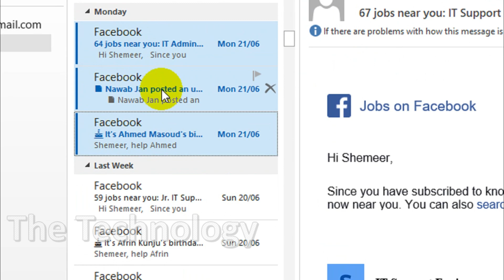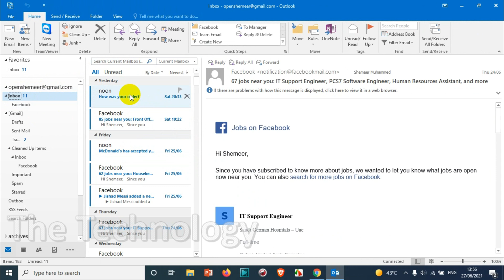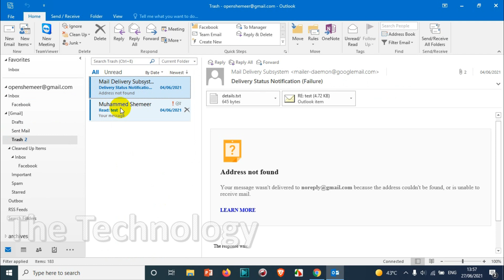How to Mark Read Emails as Unread in Outlook | How to Mark Specific Emails Unread in Outlook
Here I am showing how to make specific emails unread in outlook. Procedure to mark a read email as unread is very simple.

Right-click the message. Click Mark as Read or Mark as Unread. To mark several messages as either read or unread at once, click the first message, hold down Ctrl, click the other messages, and then select the option you want. Repeat to toggle a message status from read to unread and back again.

This video might help you even you have the following doubts:
1. Why are my unread emails marked as read when I open Outlook?
2. How do I separate read and unread emails in Outlook?
3. What is the shortcut for marking unread in Outlook?
4. How do I not see unread emails in Outlook?
5. How to mark specific email unread?
6. How to mark all emails unread in outlook?